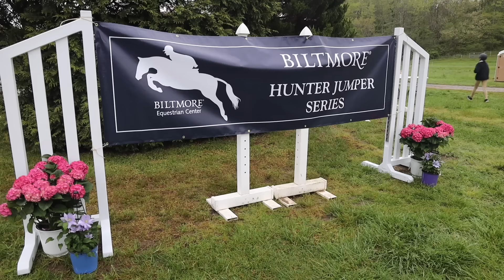Winning 5 Ribbons at Biltmore Hunter Jumper Series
Lily competes in a spring show on her instructors pony, Smokey.